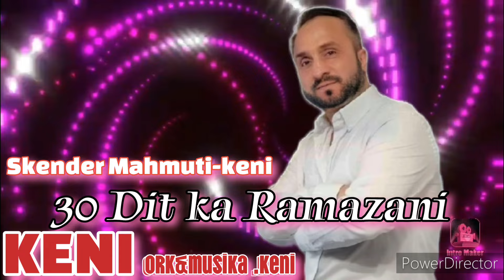Skender Mahmuti.30 dit ka Ramazani./cover/ 2024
talllava 2025 keni show sulltan sadri popullore shairqe